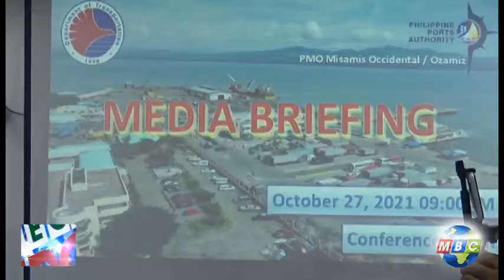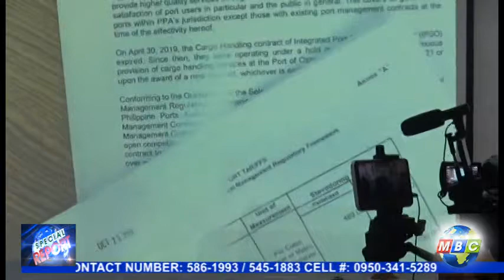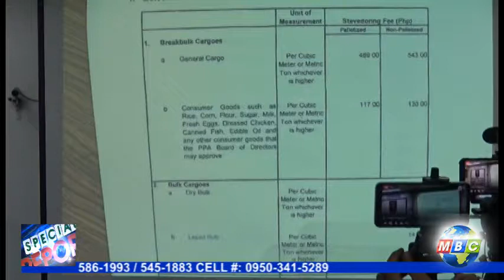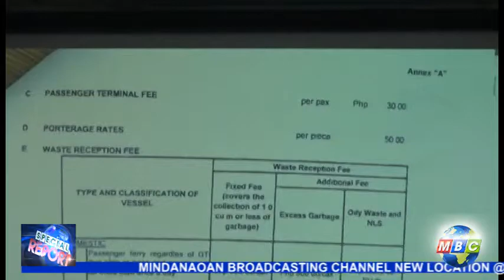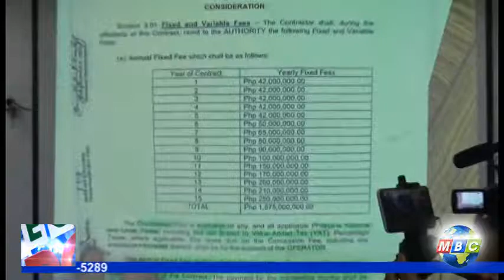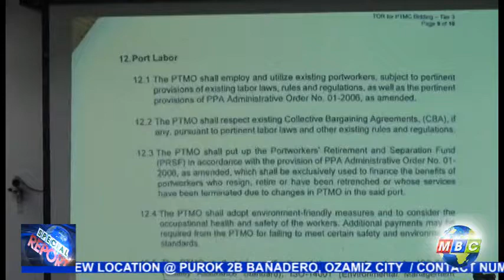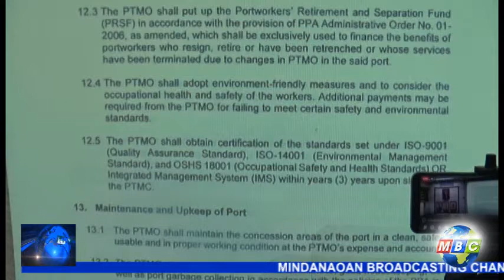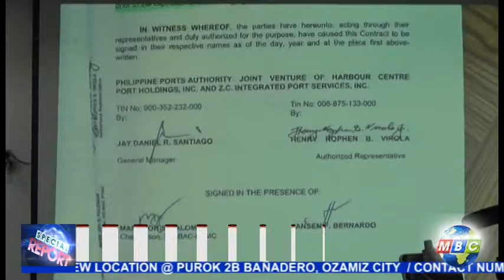KATIN-AWAN SA PPA OZAMIZ MAHITUNGOD SA OPERASYON SA PANTALAN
Gihatagan og katin-awan sa kadagkoan  sa PPA Ozamiz ang kalabot sa operasyon sa pantalan ug ang mga kausaban sa balayronon subay sa pakigpartner sa Global Port Services.

Giklaro niini nga ang PPA ang  masunod sa unsay kantidad sa taripa n ga ipatuman sa Global Pport ug kon unsa man ang ipatuman nga palisiya sa pantalan kini moagi una sa PPA alang sa approval niini.

Sumala  pa sa PPA walay political intervention diha sa operasyon sa  pantalan  sanglit ang PPA adunay kaugalingong policy making body.